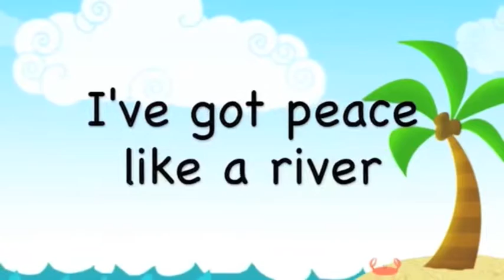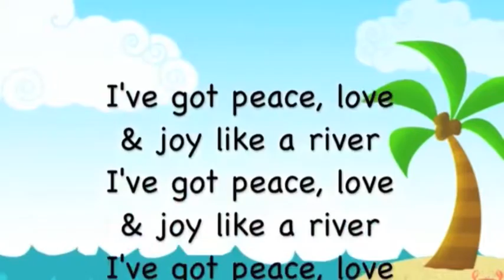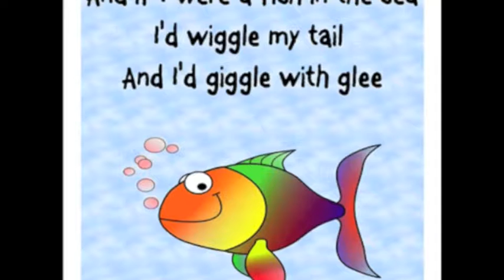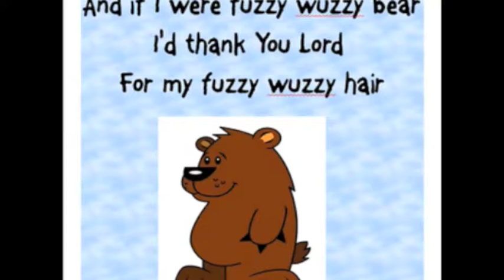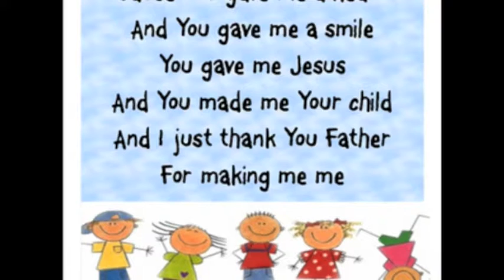Finding Jesus Week 2 preschool